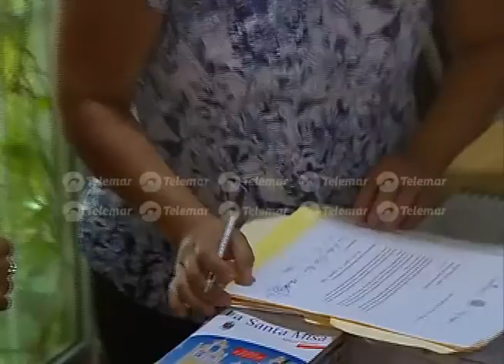Padres de familia entregan oficio; piden audiencia con el obispo de Campeche